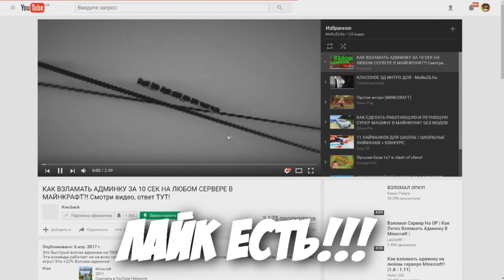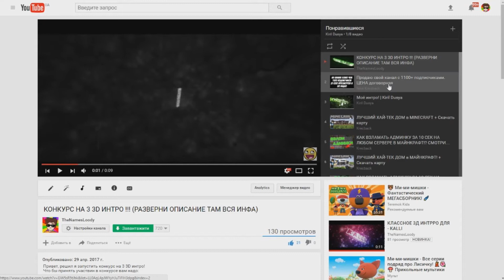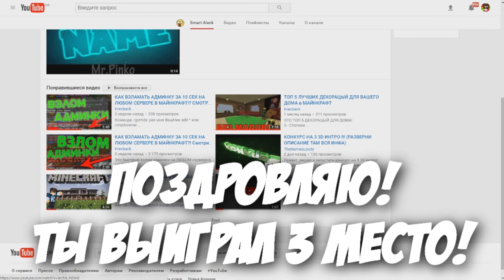ПОБЕДИТЕЛИ КОНКУРСА! | ИТОГИ КОНКУРСА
Если вы все сделали, напишите про это в комментарии! И не забудьте написать свой ник!

*Всем Удачи!*